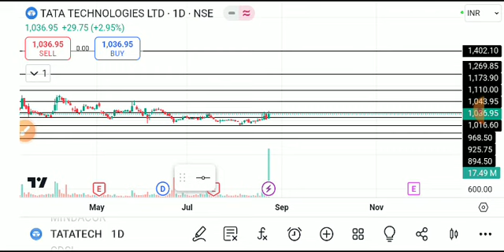tata technologies share, tata technologies, Tata tech share latest news